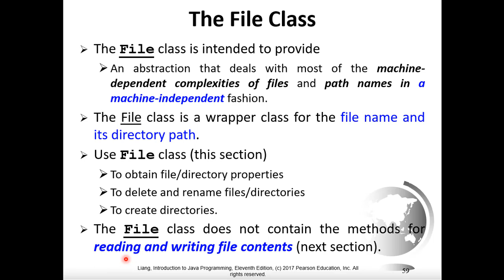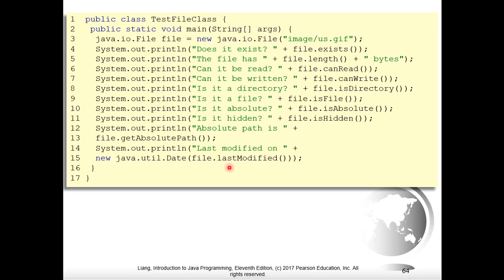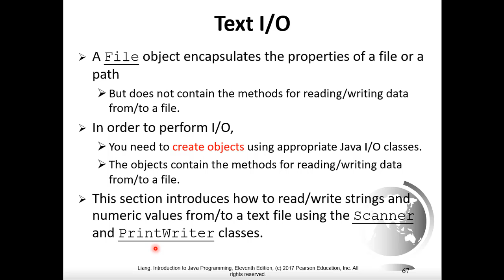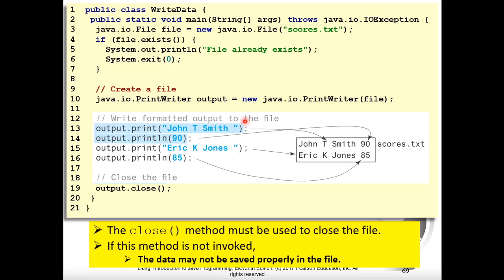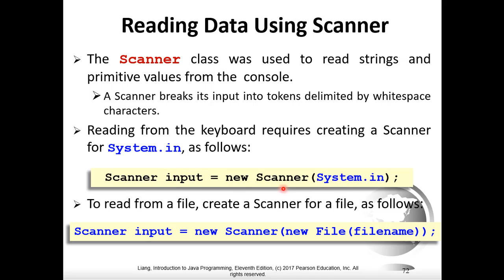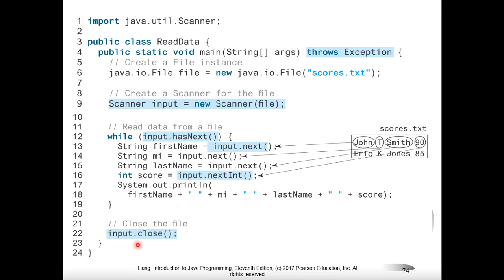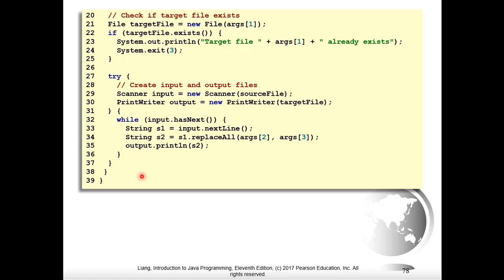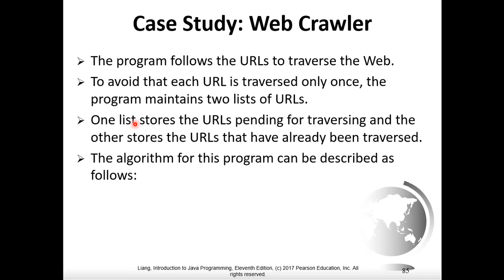Chapter 12 Exception Handling and Text I/O part03